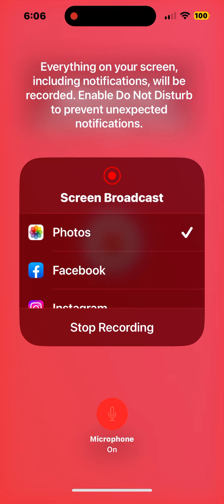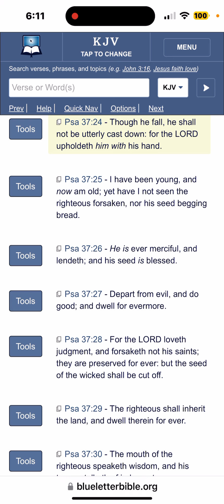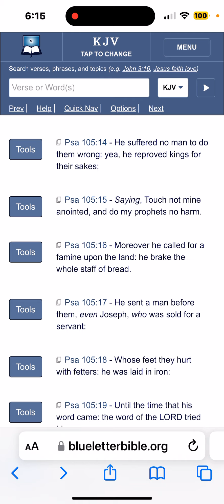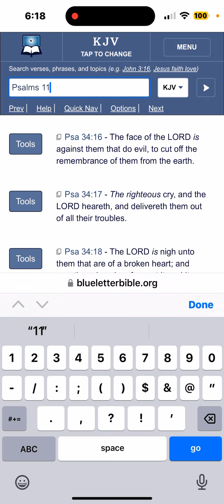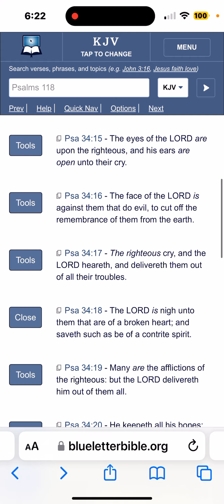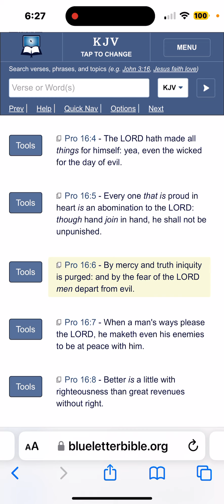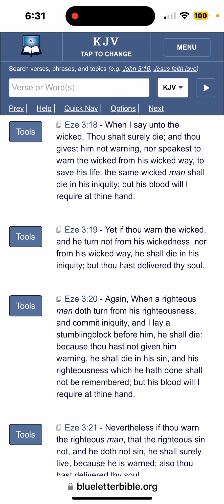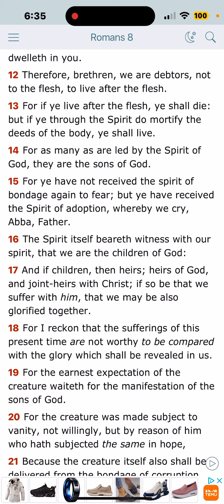Trusting in the Spirit that Quickened Us !